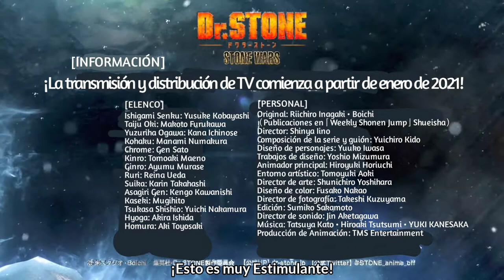TV Anime「Dr STONE」Temporada 2 ‟STONE WARS” | Tráiler 2 | Subtitulado al Español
La aventura más fuerte donde todos los seres humanos pueden desarrollarse en el escenario del mundo petrificado.

TV Anime「Ｄｒ．ＳＴＯＮＥ」 Segunda Temporada, comenzará a transmitirse en Enero de 2021.

【Original：Riichiro Inagaki・Boichi（Publicaciones en「Weekly Shonen Jump」Shueisha）】

CIENCIA VS FUERZA , ¡¡¡ UNA ESPLÉNDIDA CONFRONTACIÓN ENTRE AMBOS !!!

‹SINOPSIS›

Han pasado miles de años desde que toda la humanidad quedó petrificada en un instante debido a un fenómeno misterioso.
Senku, un chico de ciencia con un cerebro sobrehumano, se despertó.

Frente al mundo de las piedras (Rubi: Stone World) donde la civilización ha desaparecido,
Senku decide recuperar el mundo con el poder de la ciencia.
Reúne nuevos amigos y crea un [Reino de la Ciencia]

Fuego, hierro, electricidad, vidrio, teléfonos móviles ...
Senku y otros que han tenido hasta 2 millones de años de historia científica, Civilización moderna hasta la Edad de piedra.

Sin embargo, el [imperio Armado] dirigido por primates más fuerte, Shishi Ouji.
Tsukasa, cuyo objetivo es purificar a la humanidad, trató de prevenir el desarrollo de la ciencia con gran fuerza.

¡El Stone Wars Finalmente ha Comenzado!

‹PERSONAL›
Director: Shinya Iino
Composición de la serie y guión: Yuichiro Kido
Diseño de personajes: Yuuko Iwasa
Trabajos de diseño: Yoshio Mizumura
Animador principal: Hiroyuki Horiuchi
Entorno artístico: Tomoyuki Aoki
Director de arte: Shunichiro Yoshihara
Diseño de color: Fusako Nakao
Director de fotografía: Takeshi Kuzuyama
Edición: Sumiko Sakamoto
Director de sonido: Jin Aketagawa
Producción de Animación: TMS Entertainment

‹ELENCO›

Ishigami Senku: Yusuke Kobayashi
Taiju Oki: Makoto Furukawa
Yuzuriha Ogawa: Kana Ichinose
Kohaku: Manami Numakura
Chrome: Gen Sato
Kinro: Tomoaki Maeno
Ginro: Ayumu Murase
Ruri: Reina Ueda
Suika: Karin Takahashi
Asagiri Gen: Kengo Kawanishi
Kaseki: Mugihito
Tsukasa Shishio: Yuichi Nakamura
Hyoga: Akira Ishida
Homura: Aki Toyosaki

‹SITIO OFICIAL›
 dr-stone.jp

©米スタジオ・Boichi／Shueisha・Comite de Producción de Dr.STONE